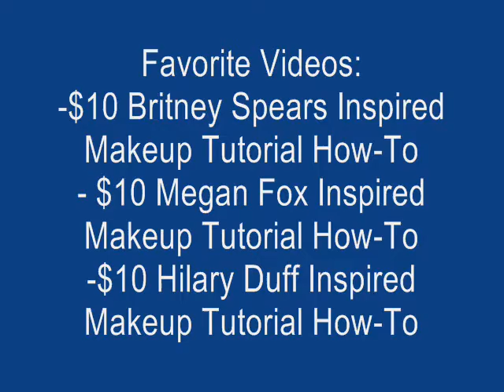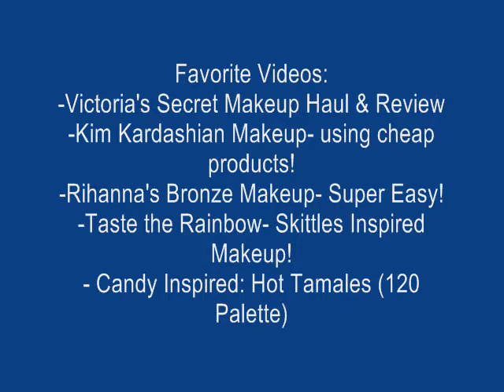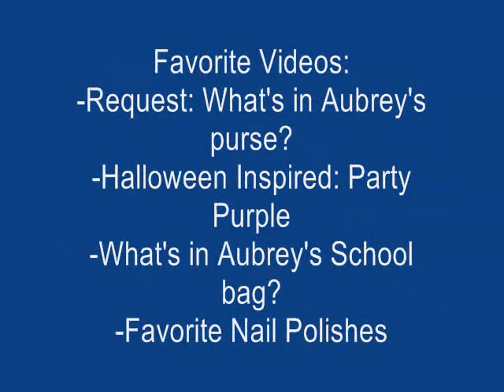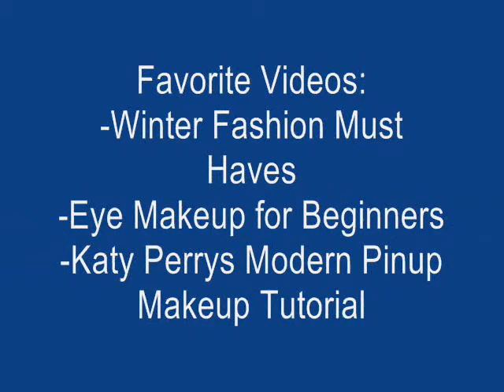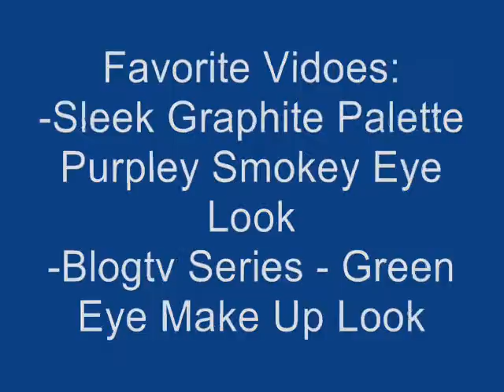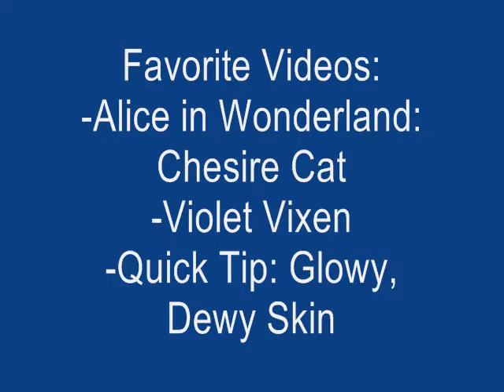Top 10 Favorite makeup Gurus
This is my opinion. I would love to hear from you guys. Either do a video or do it in the comments. Always looking for new people to watch. :P

XOXO,
Sigrid